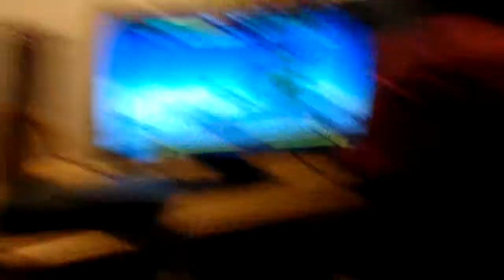Casuals: DES RugerDeLaGhetto vs DES Blasian5tyles Part 3